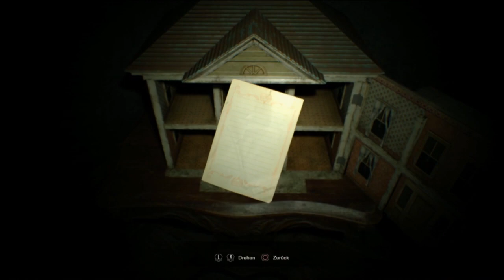Im Haus des Schiegerschreck - Resident Evil 7 #4 [German/Blind]